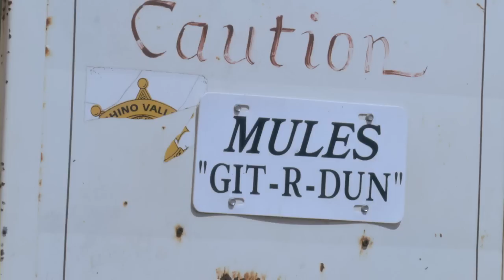"I Only Have Ears For You"